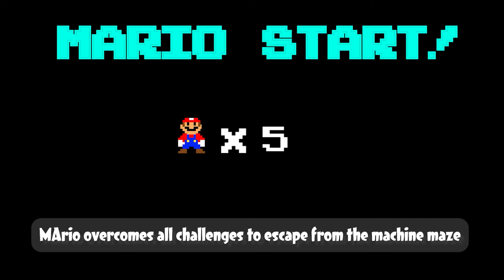Peach PREGNANT and Daisy PREGNANT pick up a New baby From Weigh | Game Animation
Watch it Now! 👾👾👾 "  Peach PREGNANT and Daisy PREGNANT pick up a New baby From Weigh | Game Animation "